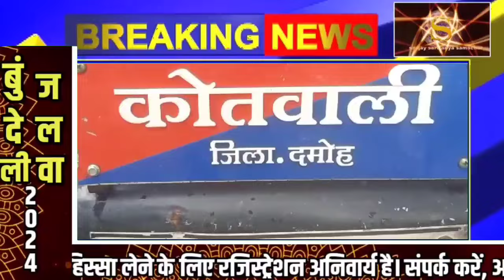वीडियो वायरल ,क्रिश्चियन कॉलोनी में पटाखा फोड़ने पर विवाद, कोतवाली में शिकायत दर्ज